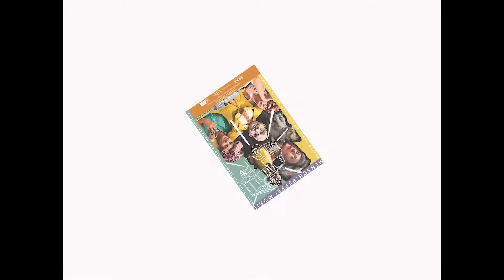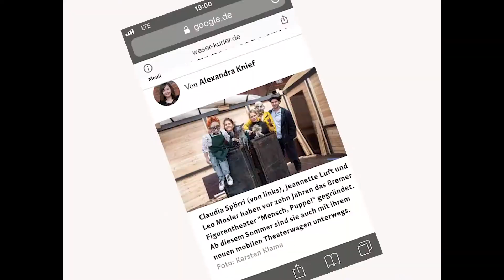20211206 MenschPuppeTruck 07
Unser "Mensch, Puppe!" Mobile
Open Air Sommertheater auf dem LKW
"Mensch, Puppe!" im Focke Park